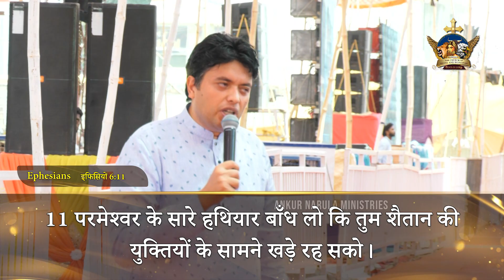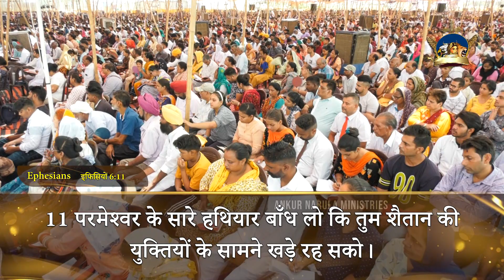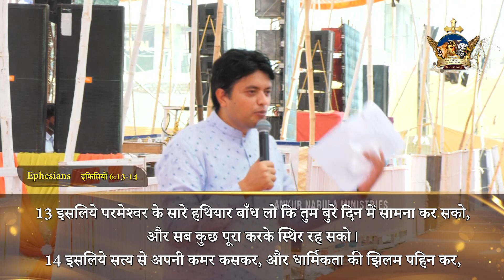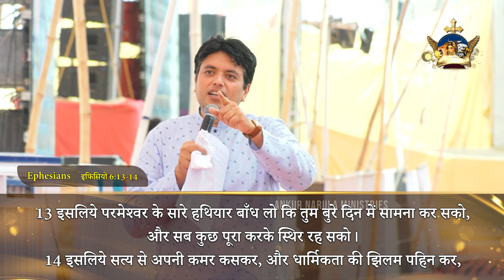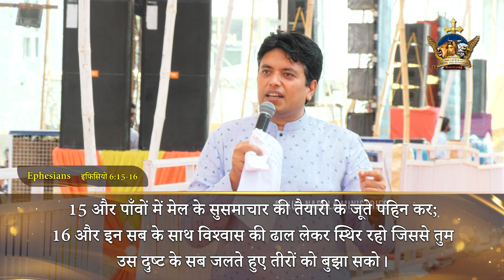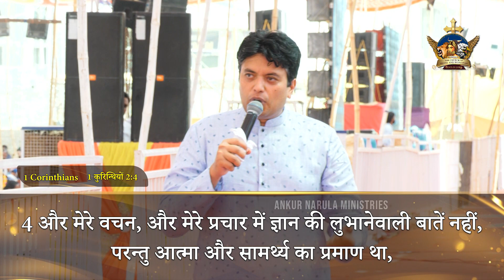क्या है आपका Divine Homework !! (Part-2) || ANKUR NARULA MINISTRIES.